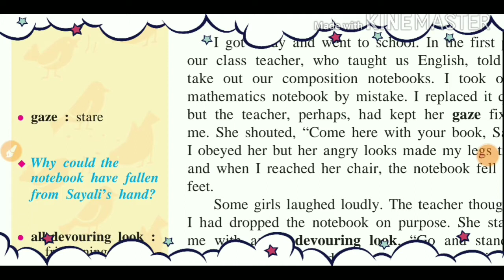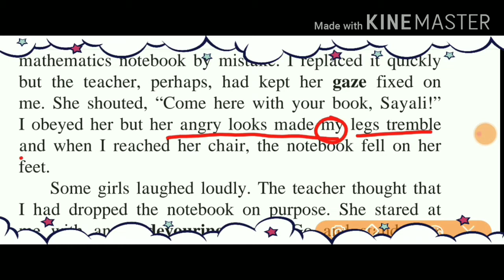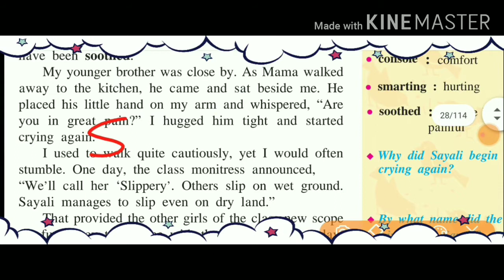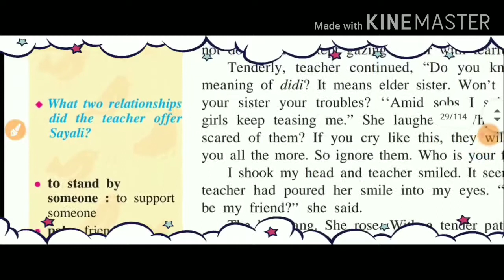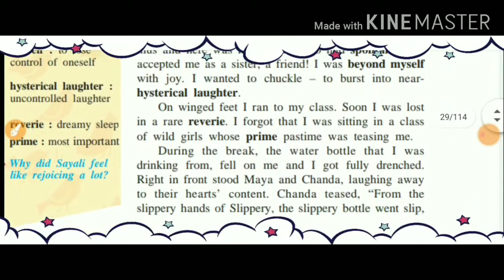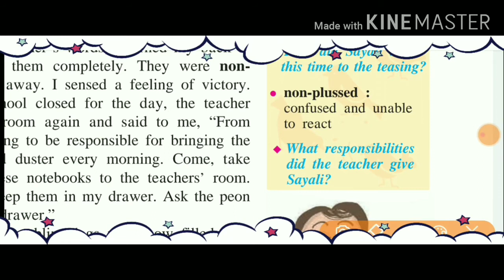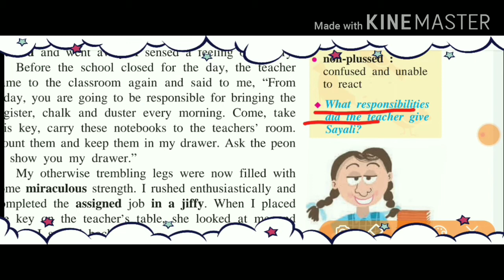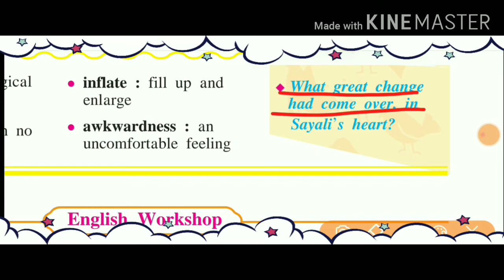{Std.8th} 1.4 Miss Slippery {Margin Questions} मराठी स्पष्टीकरणासह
Margin Questions (समासातील प्रश्न)